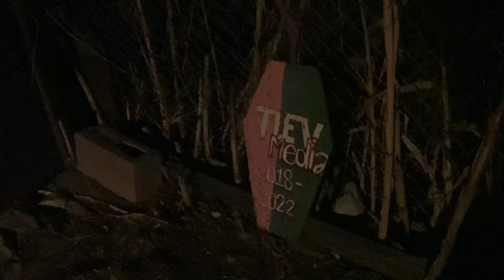Try Not to Get Scared Challenge V (Mortalis)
TLEV VS NIGHTS OF HORROR. TRY NOT TO GET SCARED CHALLENGE! 5TH ANNIVERSARY! HALLOWEEN HORROR NIGHTS!
WAR NEVER CHANGES - MORTALIS
(Description and Links for things)